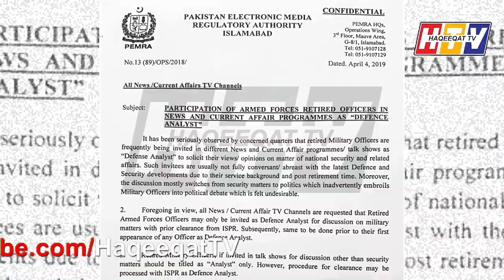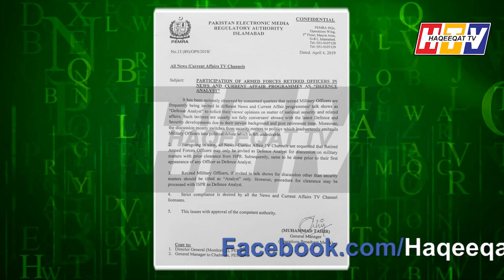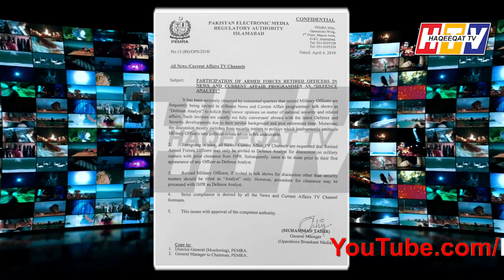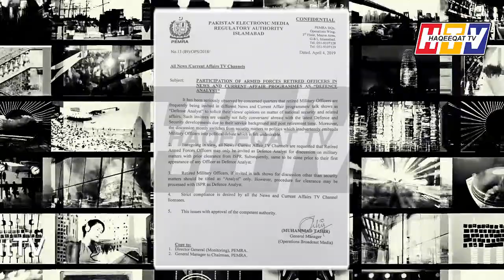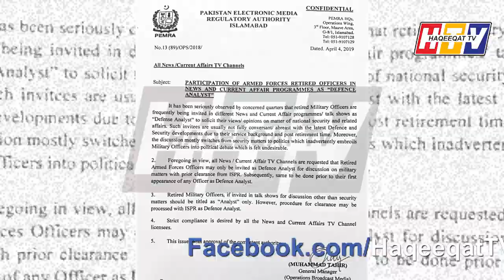PEMRA is giving Direction to Media To Take Grant From ISPR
PEMRA is now taking direction to entire media to take grant from ISPR before inviting key persons in talk shows. This is a real remarkable step and now things will move on